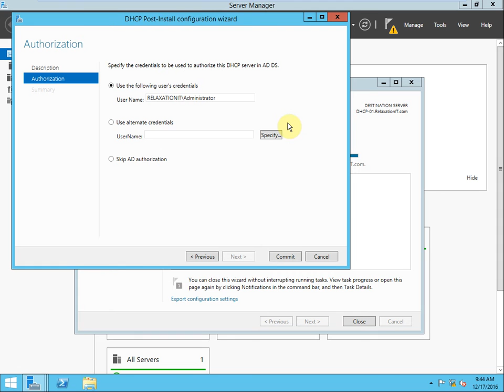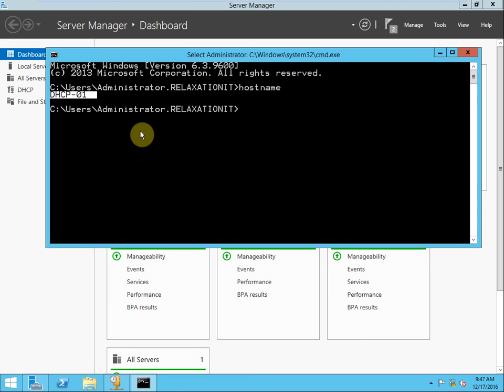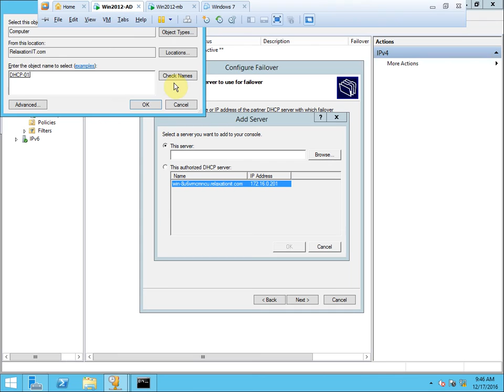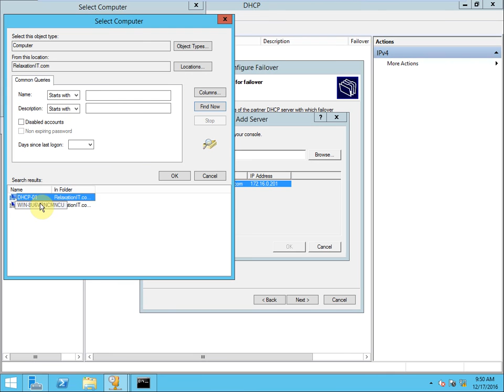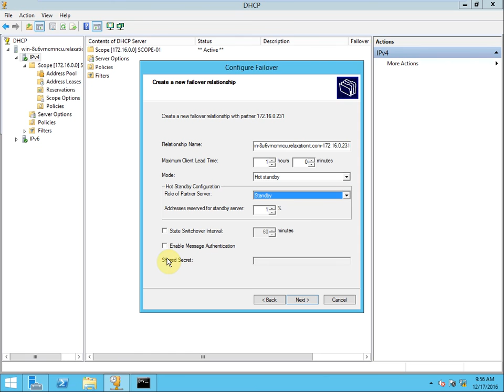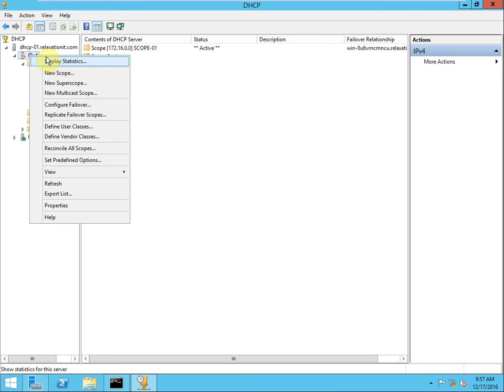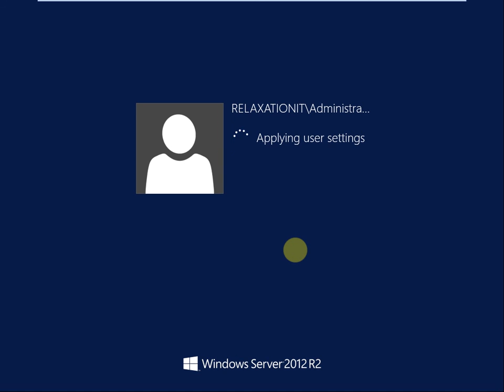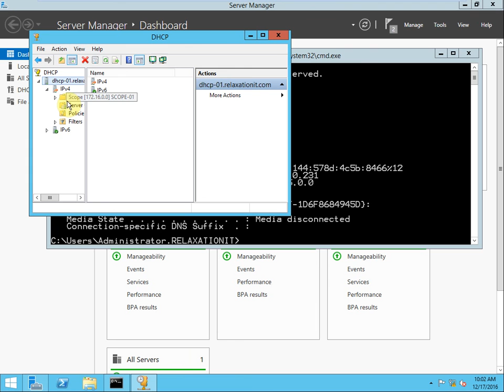How To Configure DHCP Failover On Server 2012R2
I discuss about How to Configure DHCP Failover on server 2012R2.dhcp failover server 2008, dhcp failover server 2012 hot standby, what is dhcp failover, windows server 2012 dhcp failover load balancing, dhcp failover maximum client lead time, dhcp failover linux, configure failover failed error 20010, dhcp failover ip helper, Windows Server 2012: Making DHCP Highly Available, Understand and Deploy DHCP Failover.